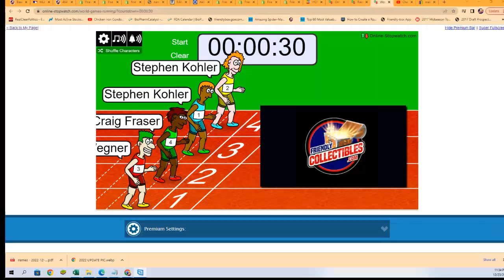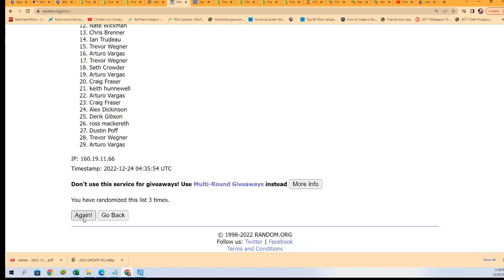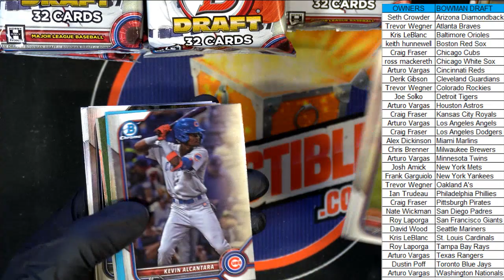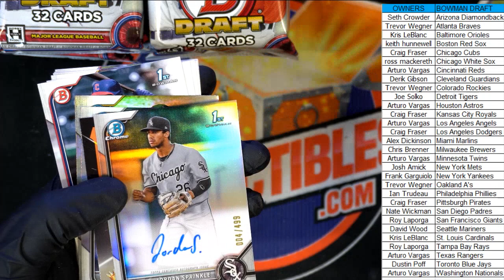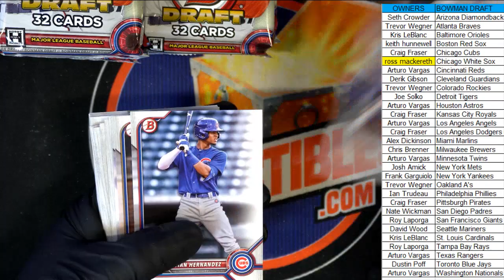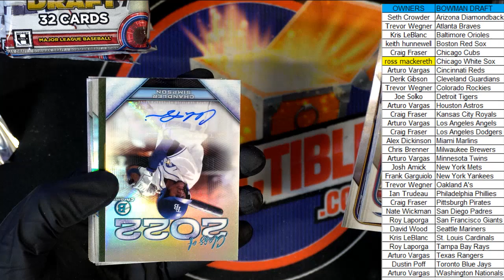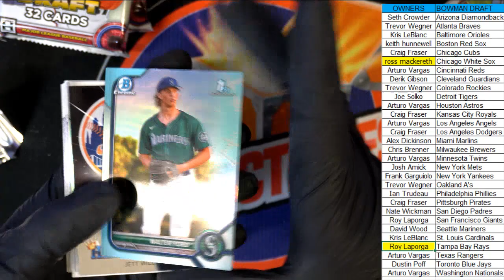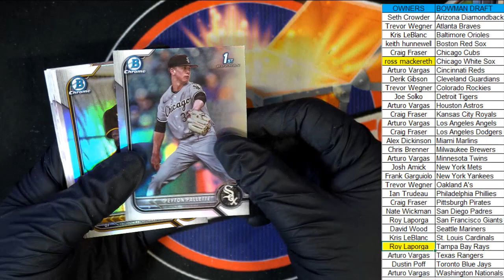2022 Bowman Draft Jumbo Baseball ID 22BOWDRFT204